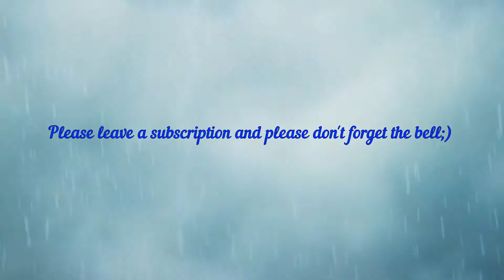Let´s Play Terminator Resistance, Gameplay Deutsch Part 07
Terminator Resistance,  Part 07
Mit Untertitel  Deutsch / Englisch

einfach war gestern .😂